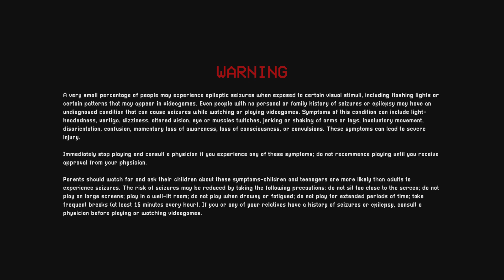PlayCare! Poppy Playtime: Chapter 3